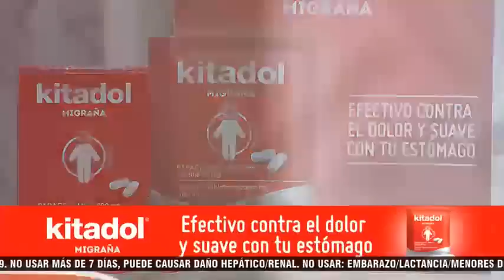Cuatro de sus siete hijos le cerraron las puertas de su propia casa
El caso de una mujer que quedó viuda tras perder a su esposo al dar positivo a covid en Estados Unidos, tuvieron una relación de más de 50 años.  Los hijos se enfrentaron intensamente en el estudio de Nunca Más.